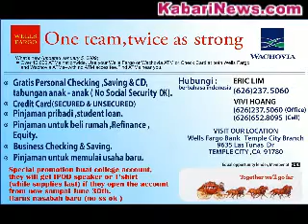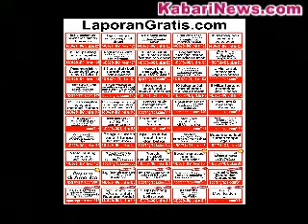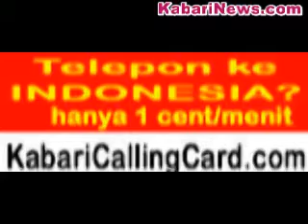Podcast, Peristiwa Mei 98, Wawancara Dengan Ester Jusuf (Part 2)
Mengenang tragedi  Mei 98